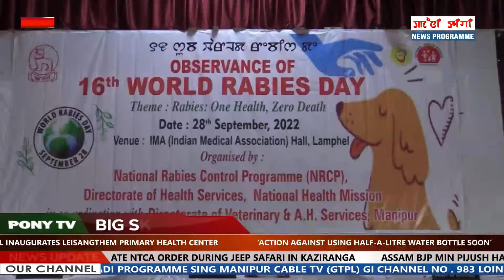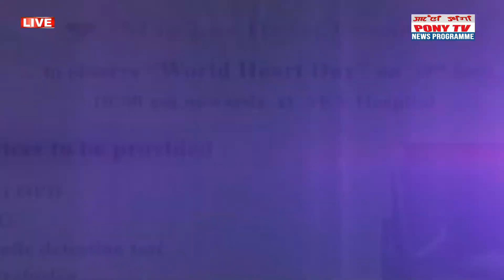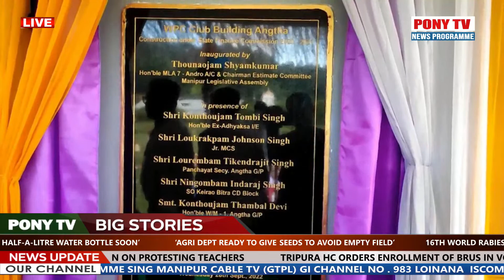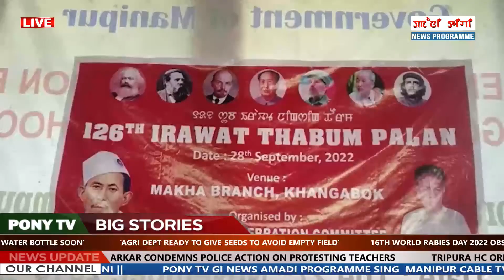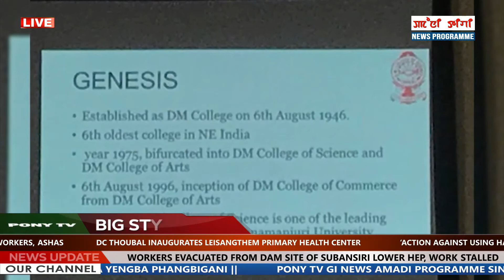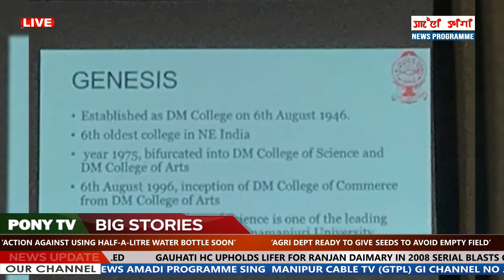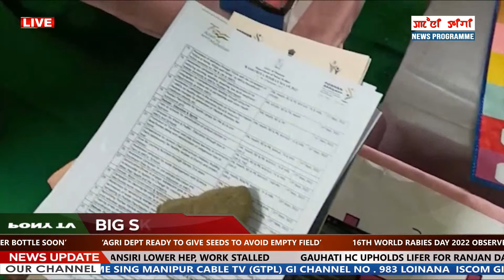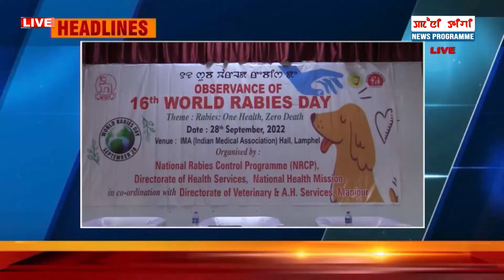PONY TV:- 8:30 PM MANIPURI NEWS || 28 SEPTEMBER 2022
NEWS ANCHOR:-  BIDYASANA

EDITOR - KISHORCHANDRA WANGKHEMCHA